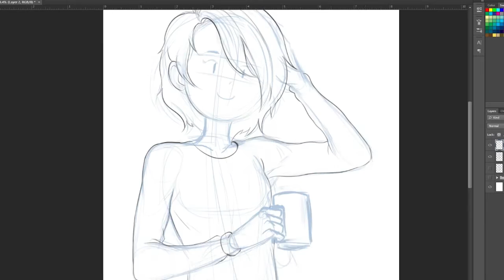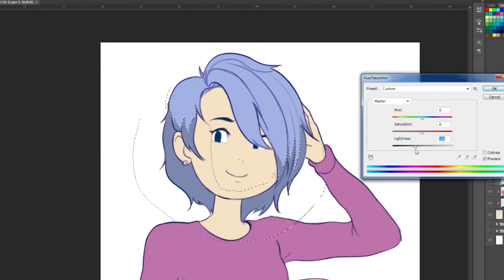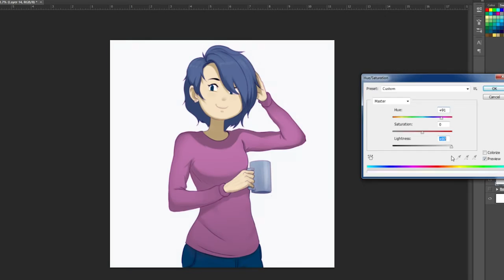Cappuccino Girl (timelapse)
♥ little sketch on stream